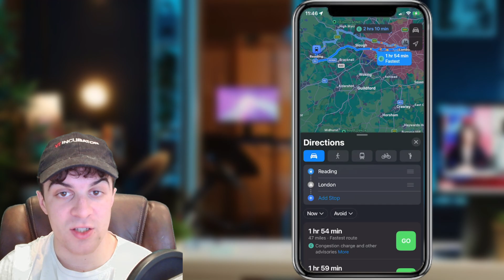How To Make Your Own Route On Apple Maps (2024 UPDATE)